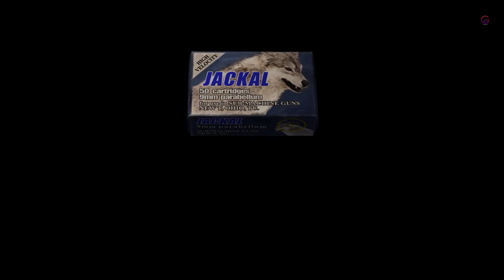Resident Evil 4 Ultimate HD Edition Chapter 3-1 Part 14 Walkthrough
U.S. government agent Leon S. Kennedy is on a mission to rescue Ashley Graham, the U.S. President's daughter, who has been kidnapped by a mysterious cult. He travels to a nameless rural village in Spain, where he encounters a group of hostile villagers who pledge their lives to Los Illuminados, the cult that kidnapped Ashley. The villagers were once simple farmers until becoming infected by a mind-controlling parasite known as Las Plagas.

BTC    ► bc1qys5d6ztg74uwqqg0232m3f0tugexwfflrcvu4e
ETH    ► 0xe1Bd90EDDD90886c6663d80512BAe40E7225121d
DOGE   ► DSHGDWbGspZckaRBiVgX8HZ2ttMkNuqwno